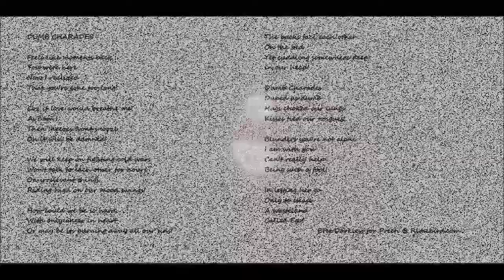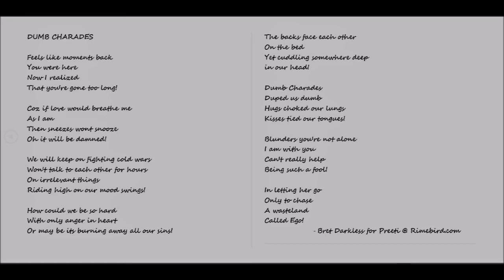Dumb Charades - Bret Darkless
Deleted old account by mistake, uploading again!